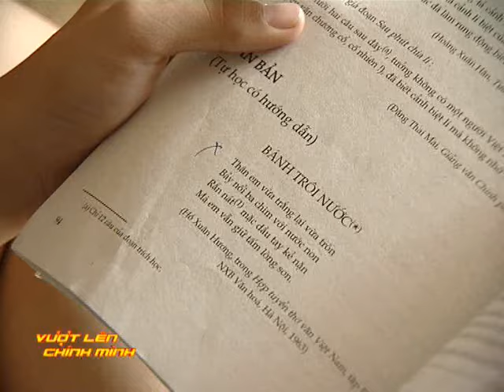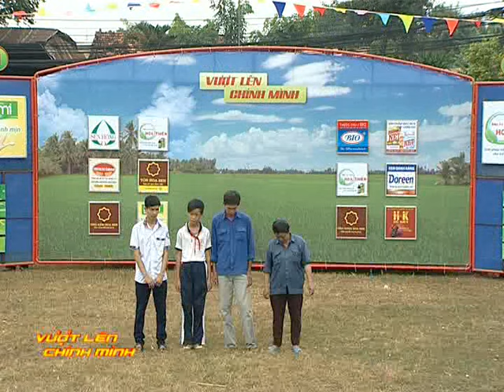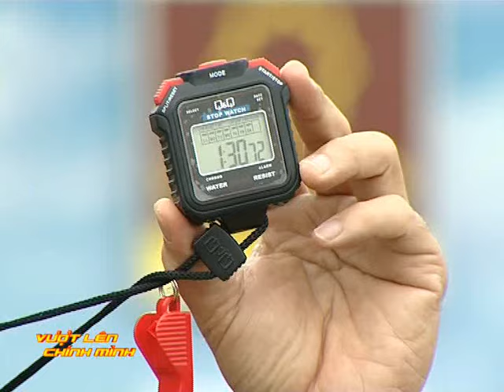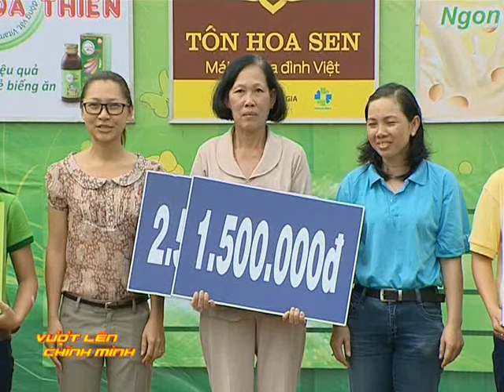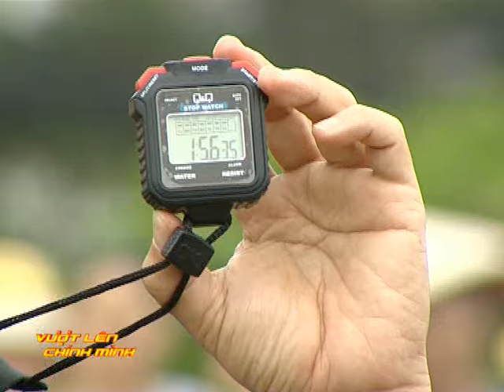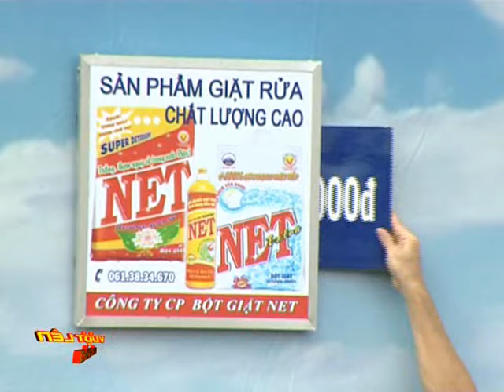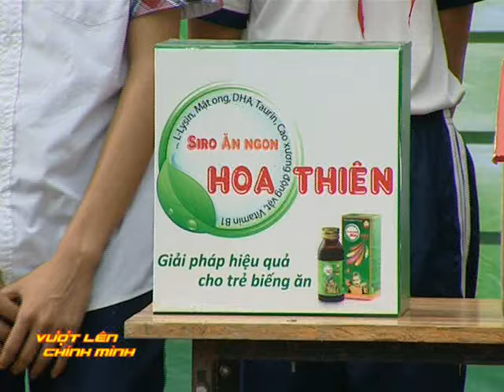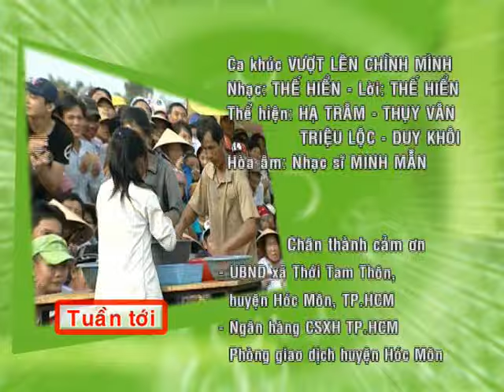Vượt lên chính mình số 14/03/2014 - Chị Vương Thị Kim Thành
Công ty Sữa Đậu Nành Việt Nam Vinasoy hân hạnh là nhà tài trợ chính cho chương trình.